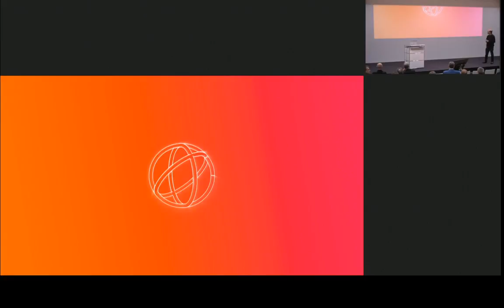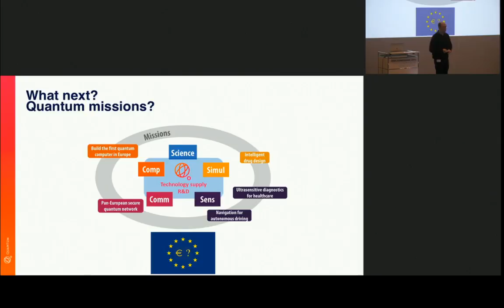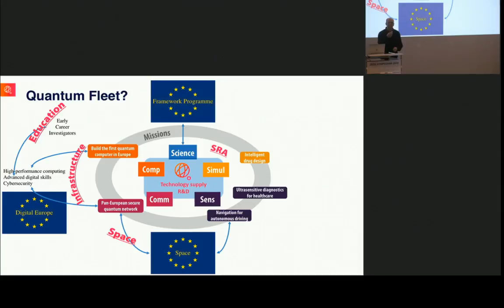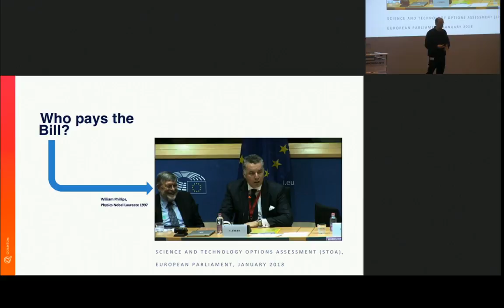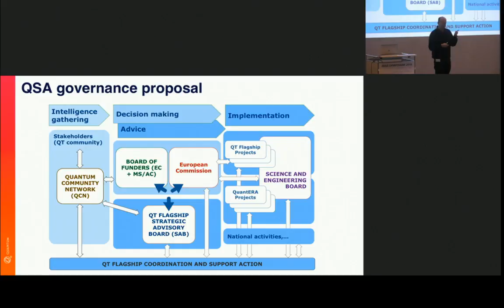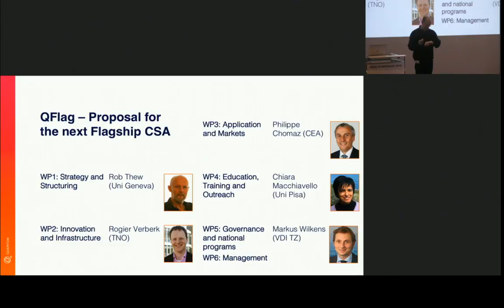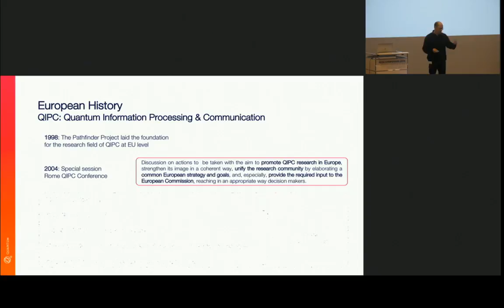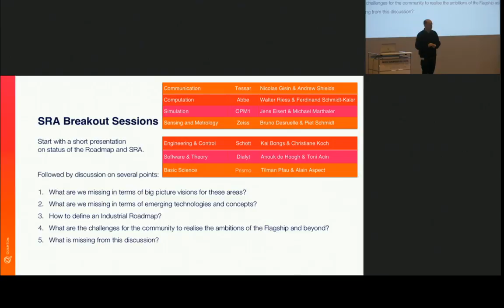Quantum Community Meeting Oberkochen I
Morning session of the Quantum Community Meeting at Zeiss Forum Oberkochen on April, 19th 2018.
Setting the scene, introduction of the QCN (Quantum Community Network) and Strategic Research Agenda Working Groups.
Speaker: Tommaso Calarco